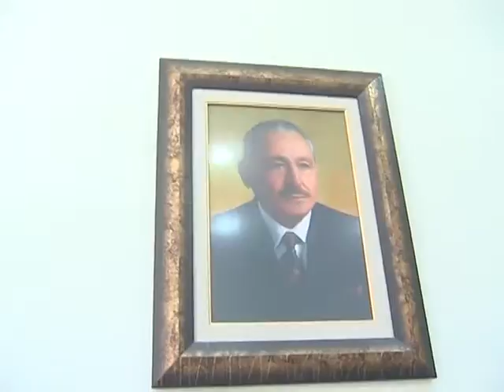SÜTİŞ kurucusu ile sohbet